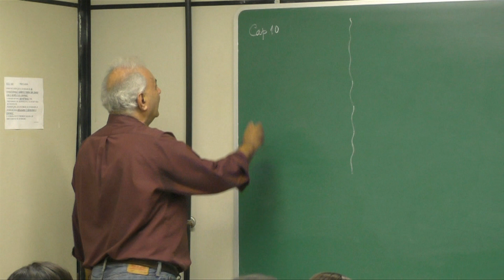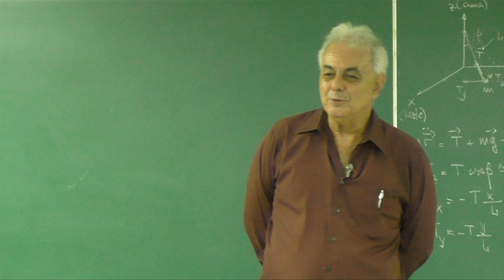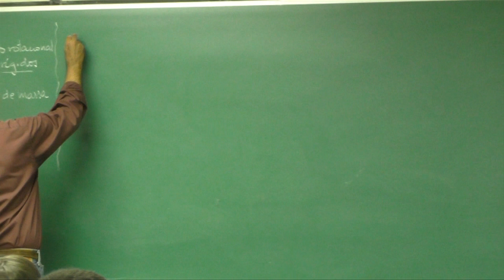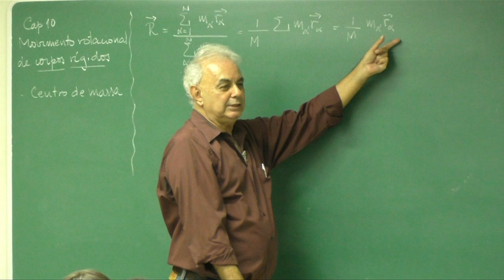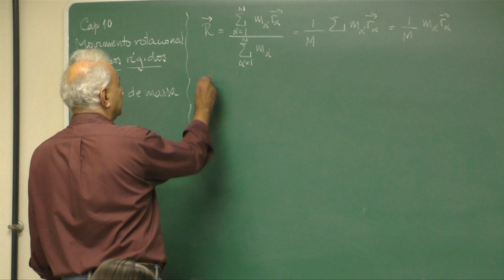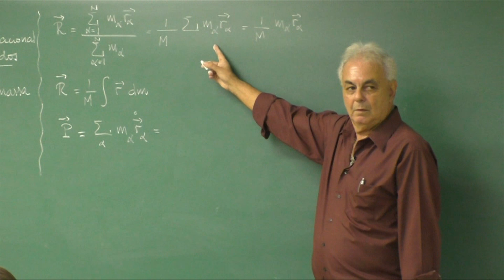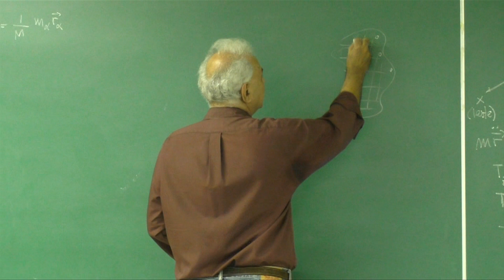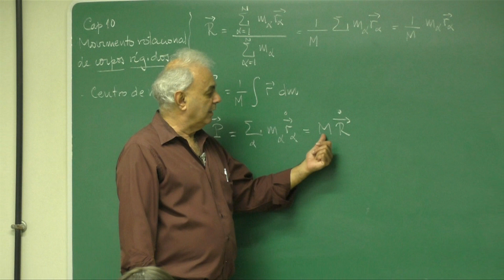Aula 32.1 - Momento linear de um sistema físico